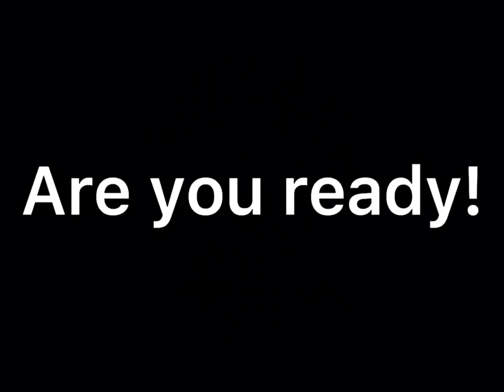If I was in mha [5/?]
I will post part 6 tomorrow!